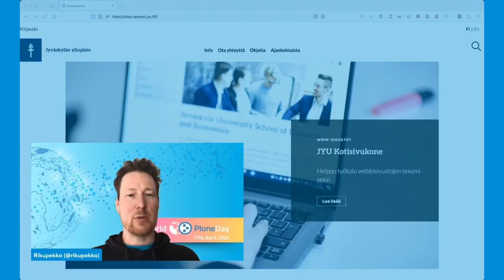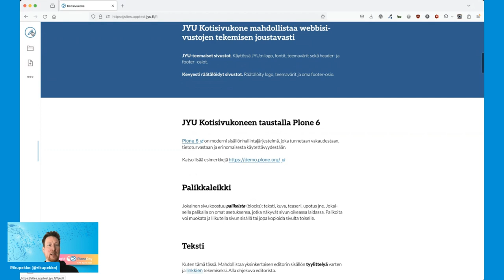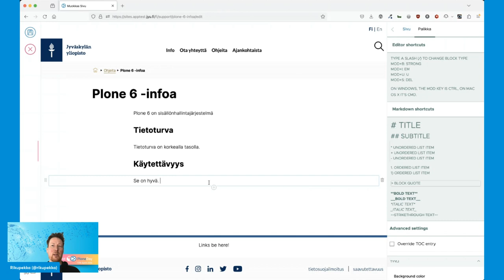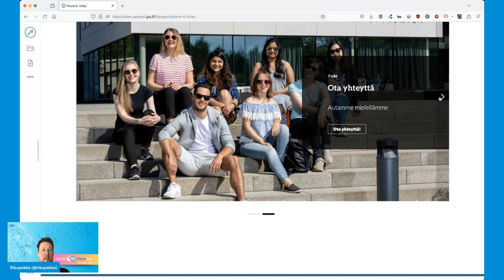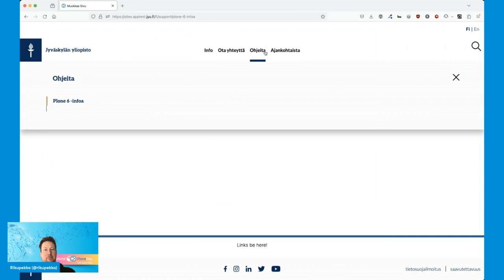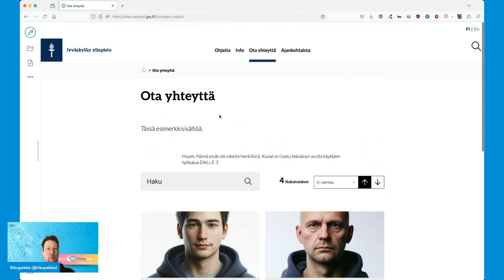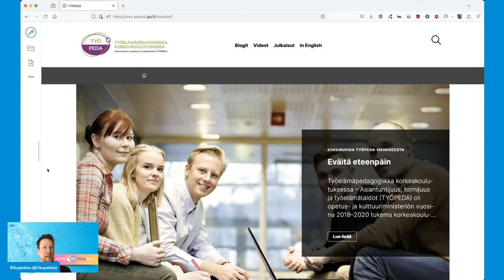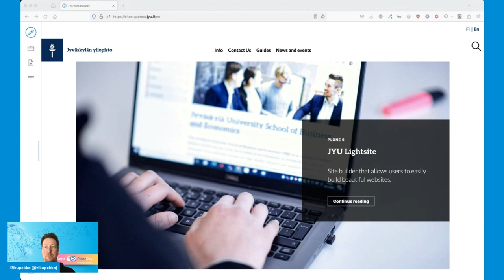Plone 6 -pohjainen kotisivukone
Rikupekka Oksanen from University of Jyväskylä (Finland) talks about their new Plone 6 based site builder (In Finnish).